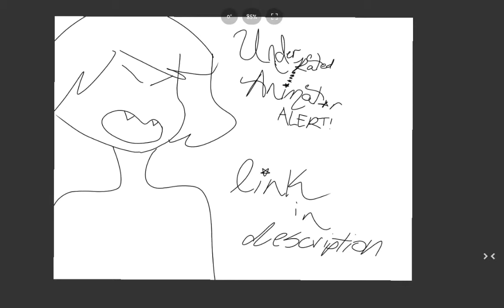UNDERRATED ANIMATOR ALERT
BROADCASTING TO YOUR LOCAL YOUTUBE